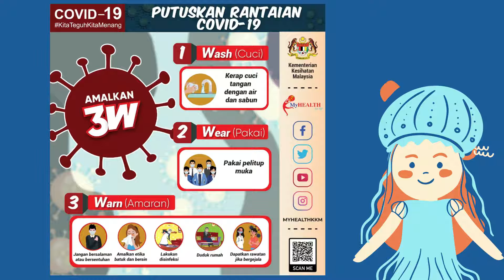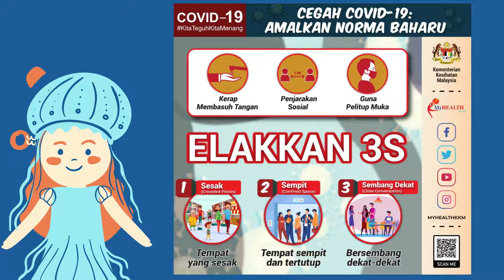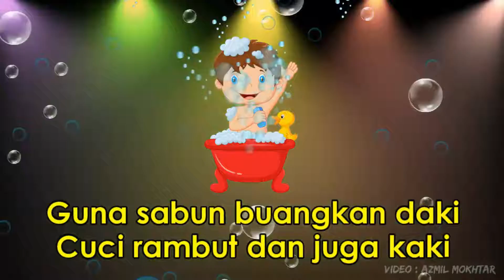MUZIK TAHUN 1 LAGU DANDANAN DIRI